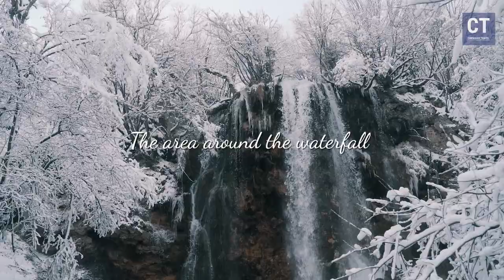Gostilje waterfall in winter 2024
Osetite zadivljujuću lepotu Gostilje vodopada zimi na Zlatiboru! Ovaj vodopad visok preko 30 metara je obavezna destinacija u Srbiji, pružajući očaravajuće poglede i okruženje koje ostavlja bez daha.

Gostilje vodopad na Zlatiboru je skriveni dragulj koji prikazuje prirodni sjaj ovog područja. Istražite slikovite pejzaže i uživajte u mirnoj atmosferi sela Gostilje.

Ovaj putopis vodič vas vodi na putovanje kroz ledenu bajku Gostilje vodopada, ističući prelepe pejzaže i šarm zime u Zapadnoj Srbiji. Bez obzira tražite li mirni odmor ili avanturu u prirodi, Gostilje vodopad obećava nezaboravno iskustvo.

Otkrijte čari zime u Srbiji, istražite slikovite pejzaže i zagrlite lepotu Gostilje vodopada tokom ovog čarobnog godišnjeg doba. Ne propustite ovu obaveznu destinaciju i dodajte Gostilje vodopad na svoju listu putovanja.
Experience the stunning beauty of Gostilje Waterfall during winter on Zlatibor! This 30-meter-high waterfall is a must-see attraction in Serbia, offering mesmerizing views and captivating surroundings.

Gostilje Waterfall on Zlatibor is a hidden gem that showcases the natural splendor of the region. Explore the picturesque landscapes and immerse yourself in the serene ambiance of Gostilje village.

This travel vlog takes you on a journey through the icy wonderland of Gostilje Waterfall, highlighting the scenic landscapes and the charm of winter in Western Serbia. Whether you're seeking a peaceful retreat or an adventure in nature, Gostilje Waterfall promises an unforgettable experience.

Discover the magic of winter in Serbia, explore scenic landscapes, and embrace the beauty of Gostilje Waterfall during this enchanting season. Don't miss out on this must-see attraction and add Gostilje Waterfall to your travel itinerary.